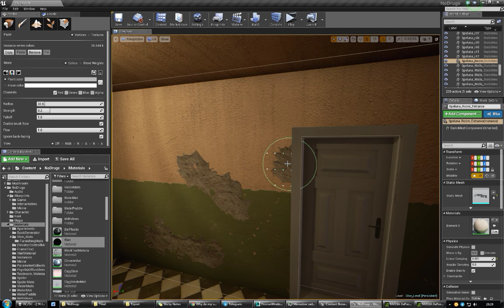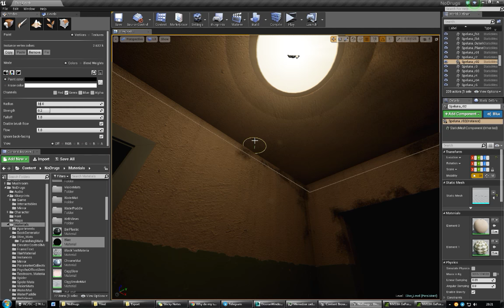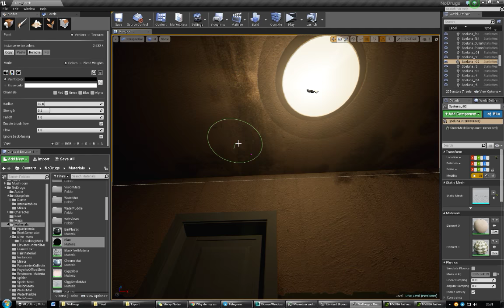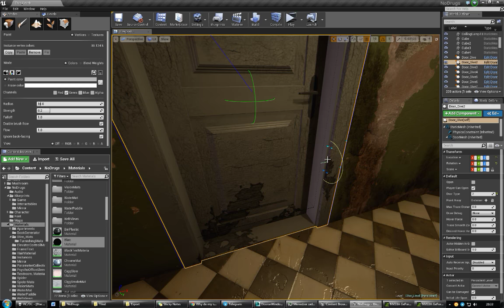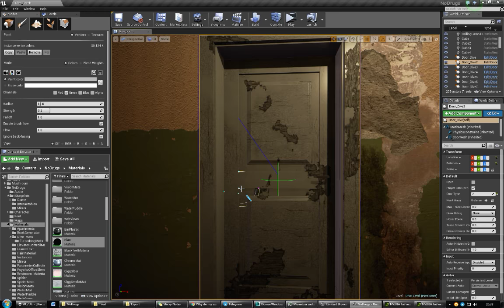Lets paint old - Unreal Engine 4 Vertex Paint Shader